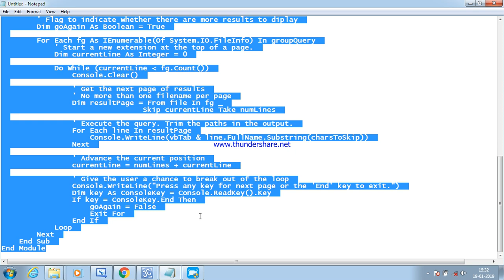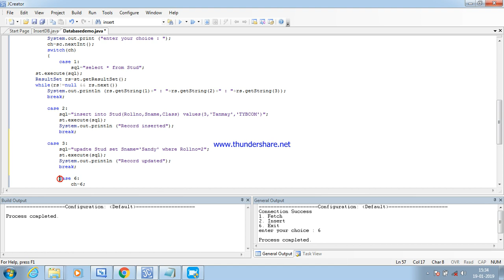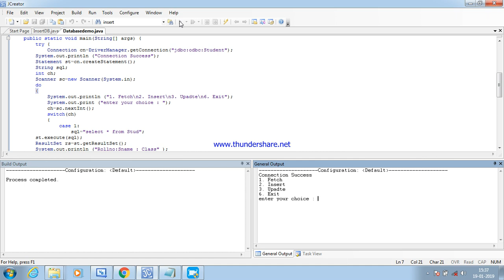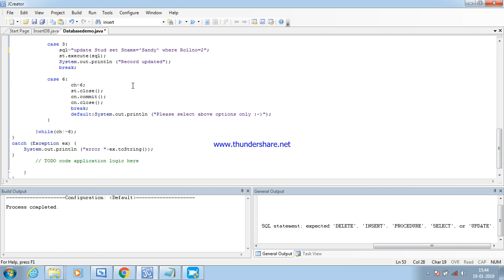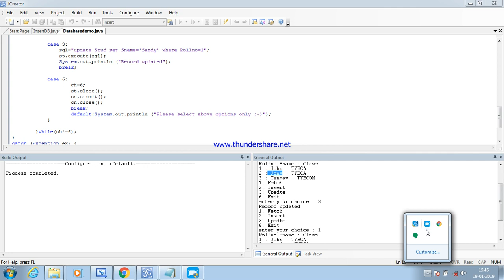Update command for Ms Access in Java | Advanced Java | Practical Slips | TYBCA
Advanced Java Practical Slips TYBBA(CA) -TYBCA
Update sql DML command for updating ms access table using JDBC Driver in java